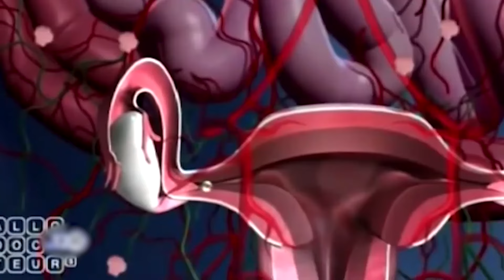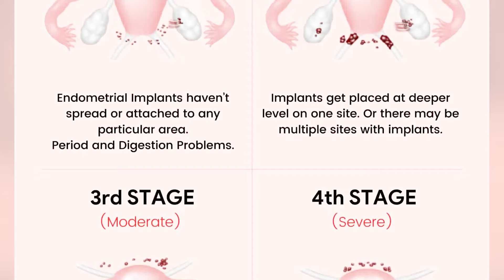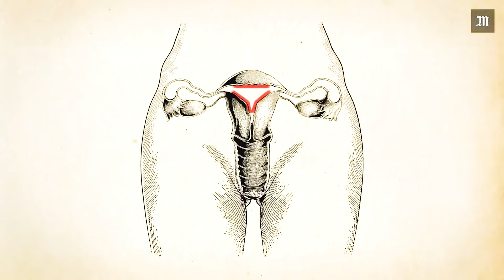L'endométriose:une pathologie méconnue et handicapante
Douleurs pendant les règles ou les rapports sexuels, douleurs neuropathiques, troubles urinaires ou digestifs… Si vous remarquez l’un de ses symptômes, vous souffrez peut-être d'endométriose. C’est une maladie méconnue qui affecte des femmes en âge de procréer. Des organisations de lutte contre la pathologie partagent leurs expériences et les informations nécessaires pour éliminer la maladie.